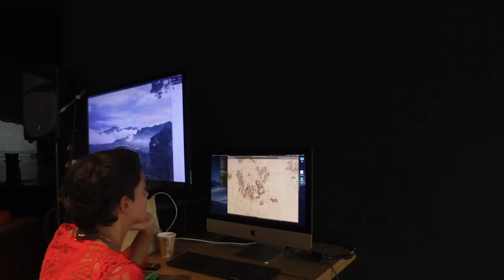Equitativa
Equitativa: Mes de las mujeres, jóvenes y niñas es un programa nacional de la Secretaría de Cultura centrado en la producción, programación y difusión de proyectos en torno a la igualdad de género.

Ideado por la artista y activista cultural Lorena Wolffer, la Secretaría de Cultura inaugura un compromiso inédito para visibilizar y transformar las inequidades que imperan en México entre hombres y mujeres, y contribuir a erradicar las violencias de género en y desde las esferas del arte y la cultura. La guía conceptual Equitativa será anunciada el 23 y 24 noviembre de 2019 en el Complejo Cultural Los Pinos en el marco del Día Internacional para la Eliminación de la Violencia contra las Mujeres